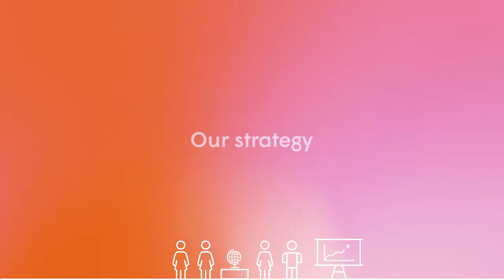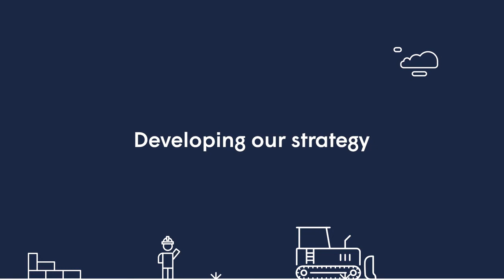Introducing Magna's three year strategy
Board Chair, Christine Turner, talks about Magna Housing's strategy.